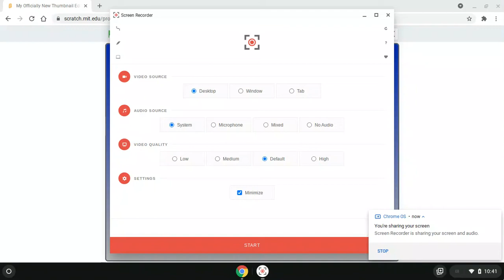My Officially New Thumbnail Editions Xtreme By Spiffy Pasha Area Read The Desc Belongs Into Websites